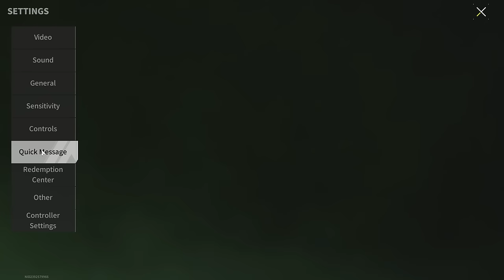You Don't Need A Top Build To Win - Lost Light